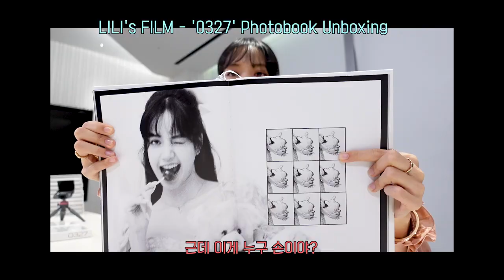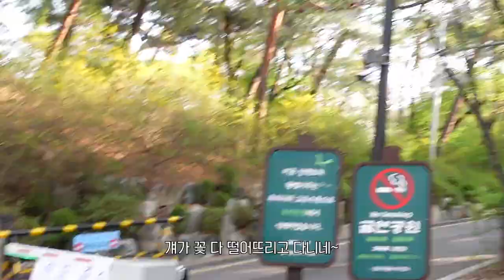[sub indo] LILI'S FILM - VLOG WITH JISOO